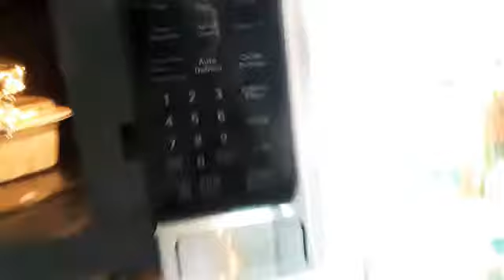🌽Arroz-Con-Maíz🌽VerdurAs🥔🥕🍠Brocollī🌳Filete-De Salmôn🍣Pescado-Mushrooms-Shrimps🍤And Avocado🥑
♡Created-By-BręndABęllęzaTvChannęl♡⭐ ♡Cook is Passíon♡⭐♡💨💥♡⭐💨💥♡ BręndABęllęzaTvChannęl♡ Arrozconmaiz Risewithcorn Brocolli Mushrrooms Filetedesalmon Salmon Filetedepescado Ensaladadebacalado #🌳♡🍄🍣🍠🌽🥕🥑